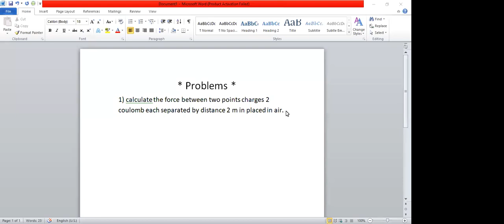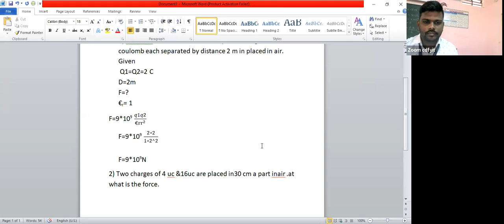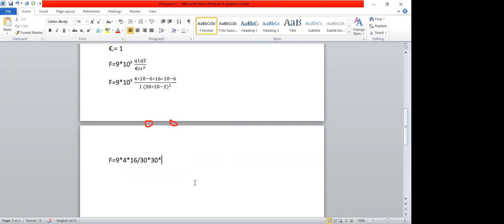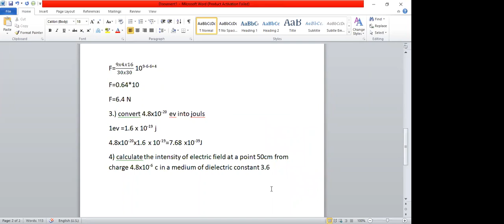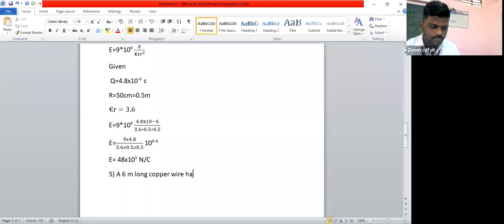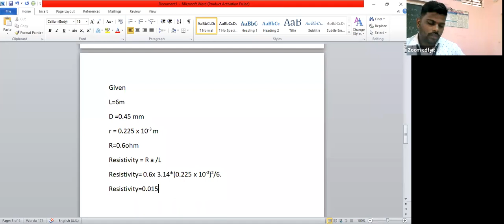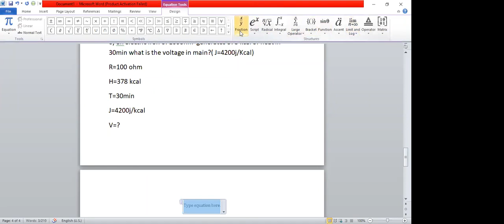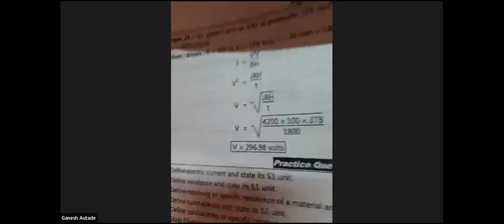FYIT 12 12 2021 NUMERICALS OF ELECTRICITY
BASIC SCIENCE PHYSICS